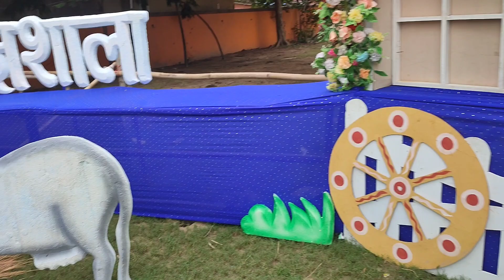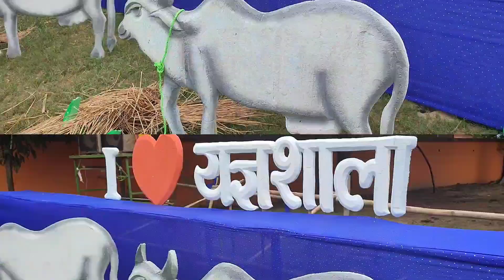बारिश में क्या हैं पूजा पंडाल का हाल |कीचड़ में कैसे घूमे मेला |Durga Puja 2022 |Durga Pndal katihar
Address:- शिव मंदिर चौक यज्ञशाला पंडाल

Puja status, Durga Maa status, Katihar city video, Durga Maa, Durga Maa ki puja, Durga puja
video 2022 Orissa, Durga Pandal video, Durga Puja pandal katihar video, Durga pandal katihar
video Patna Bihar, Patna ka Durga pandal video,
Ranchi ka Durga Puja video, Durga puja video
Ranchi, Durga Puja pandal lwc video, Durga Puja 2022 Ranchi, Durga Puja video, Durga Puja 2022
Ranchi, Durga Puja video Kolkata, Durga Puja pandal, Shiv Mandir chowk Katihar, Katihar Yagyashala pandal,
Durga Puja Pandal  video Indore 2022, Chhattisgarh Durga Puja Pandal video, Durga Puja status, husainabad
katihar pandal video, Durga Puja Pandal video
Jharkhand 2022, Bihar ka Durga Puja video,

             Jay Maa Durga🙏🙏🙏🙏🙏